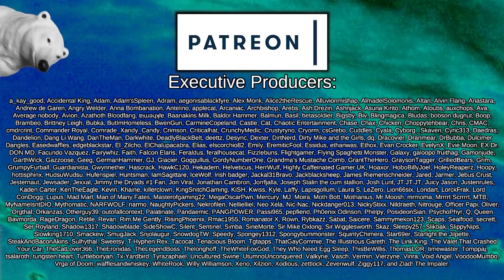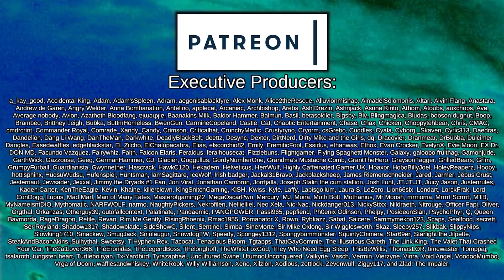Superpowered Upgrades | Rimworld: Pirate Space Race #17